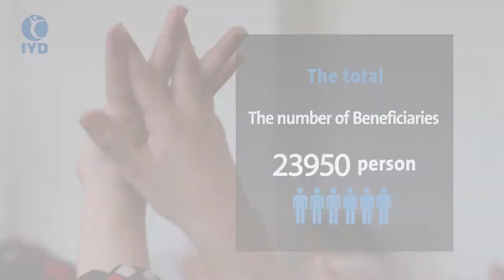Health Awareness Activity - Humanitarian Relief Association-IYD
A report on the hygiene promotion activities within the water and sanitation project in the rural areas of Idlib and Aleppo by Humanitarian Relief Association-IYD